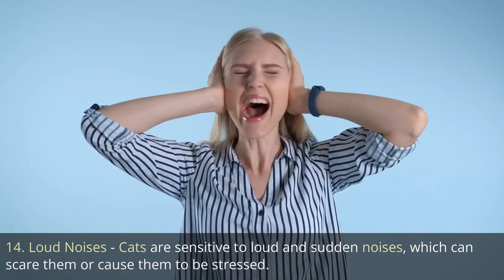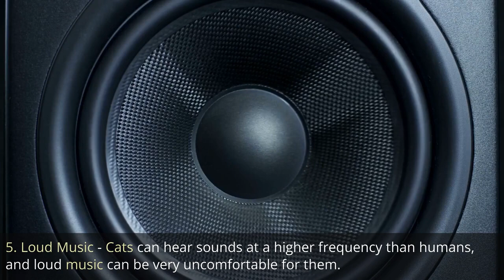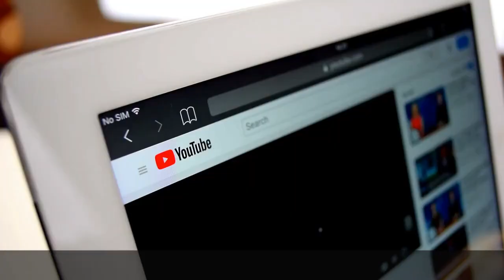15 Things Cats HATE (#1 Might Surprise You) | Clever Cat Corner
🌟 Your decision to join our cat-loving community makes our tails wag with joy.

Our feline family is growing, and it's all thanks to wonderful subscribers like you. Your support means the world to us, and we're excited to share even more purr-some content with you. 🎉

Get ready for daily doses of cuteness, laughter, and heartwarming cat antics. We're so grateful to have you on this catventure with us!

Meow-ch love and endless whisker kisses,

The Clever Cat Corner Team 😺💕 ♥